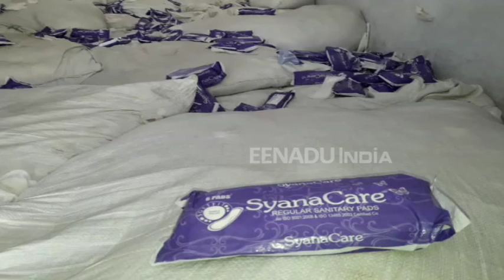सररकार ने बच्चों को बांटने के लिए दिया था नैपकिन, बंदरों ने फाड़ा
कासगंज : जिले में बेसिक शिक्षा विभाग की लापरवाही सामने आई है. स्वास्थ्य विभाग की तरफ से विद्यालयों में बच्चियों को देने के लिए नैपकिन बेसिक शिक्षा विभाग को दिए गए थे. नैपकिन्स हैंडओवर करने के एक महीने तक प्राथमिक विद्यालयों में यह खुली जगह में पड़े रहे. नैपकिन के इन बंडलों को बंदरों ने फाड़ कर बिखेर दिया.